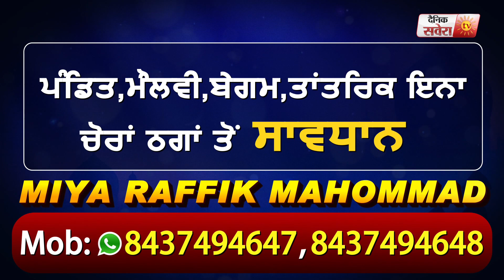Parmish ਤੇ Singga ਨੇ ਦੱਸਿਆ Corona ਤੋਂ ਕਿਵੇਂ ਬੱਚਿਆ ਜਾਵੇ | Dainik Savera